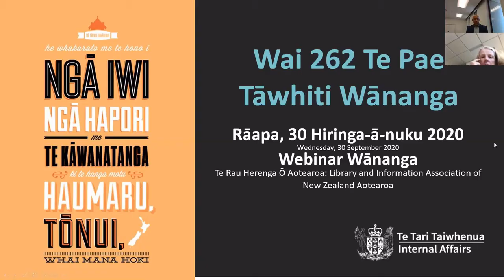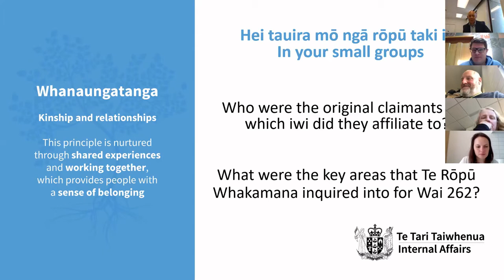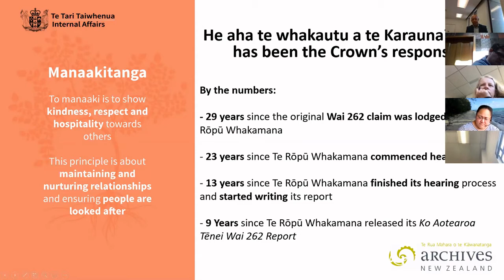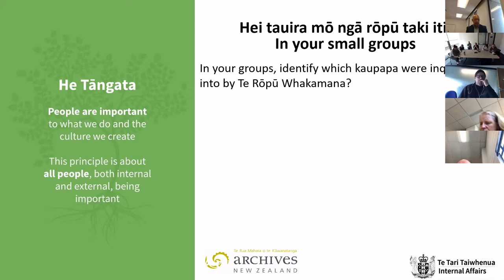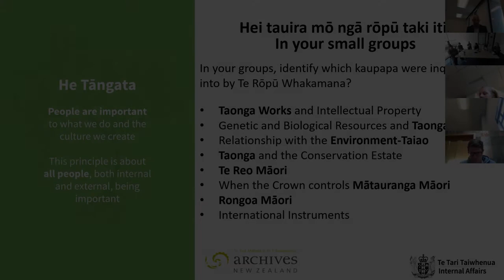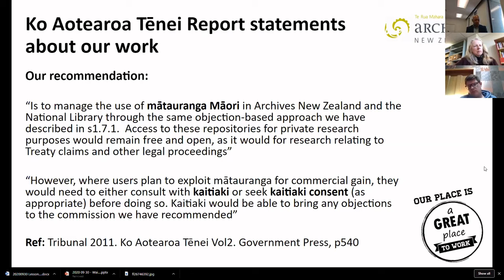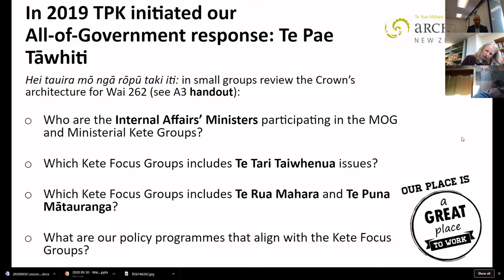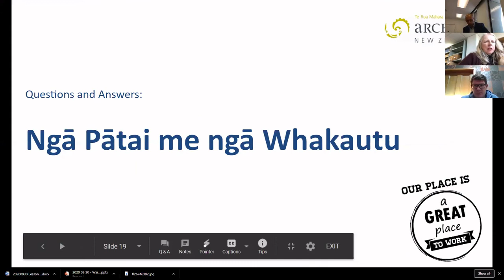LIANZA WEBINAR - WHAT IS WAI 262?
LIANZA is delighted that Trevor Himona, Principal Advisor at Archives New Zealand Te Rua Mahara o te Kāwanatanga, is presenting this webinar (wānanga-workshop) on Wai 262 Te Pae Tāwhiti.

What is Wai 262? It was the Waitangi Tribunal’s first “whole of government” inquiry, examining the policy areas of more than 20 government agencies and to directly consider what the Treaty relationship should look like after the settlement of historical claims.

Why is it important? Successfully resolving Wai 262 issues will strengthen the Māori-Crown relationship and national identity. Strengthening Māori culture and identity, it will also unlock opportunities for greater economic, social and cultural development as well as supporting the public service reform.

This Wānanga Workshop will raise your understanding of Wai 262 issues and fits into a series of workshops – this, the first, sets the scene from a Te Ao Māori lens and tests staff knowledge; the second will look at the Tribunal’s findings regarding Wai 262 and our cultural institutions; the third will seek to develop an organisational response to this Wai 262.

Prior to attending please watch this Wai 262 documentary for a Te Ao Māori insight into Wai 262